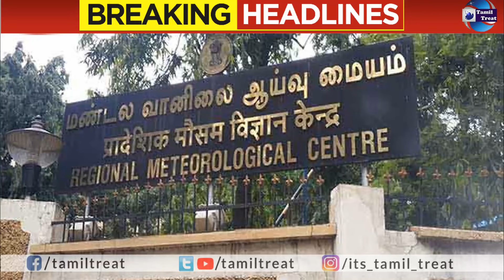வலுவாக உருவாகும் 'ஜாவத் புயல்' | Breaking | Jawad cyclone | Tamilnadu Weatherman Rain Cyclone News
@First Junction
@Polimer News
heavy rain news
rain news tamil
tamil news tamil